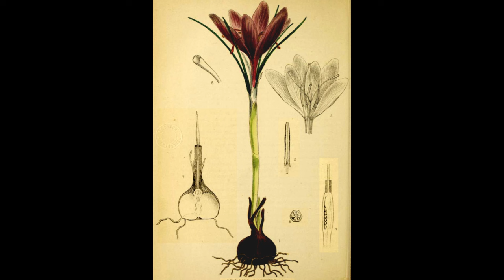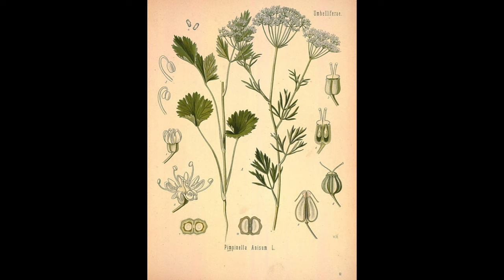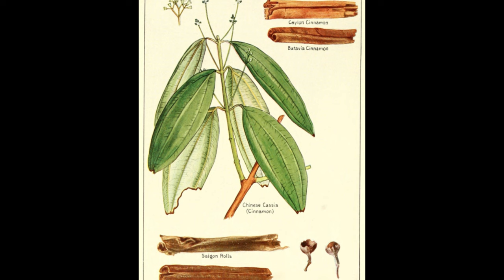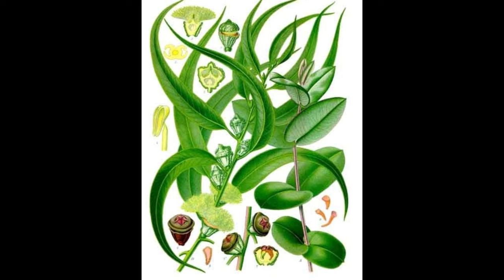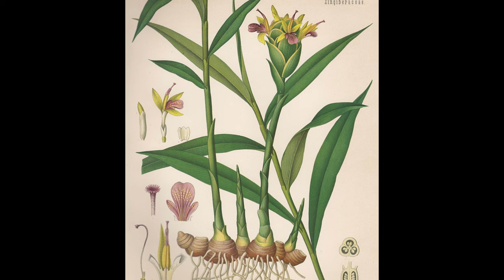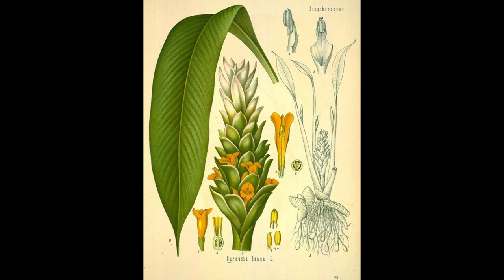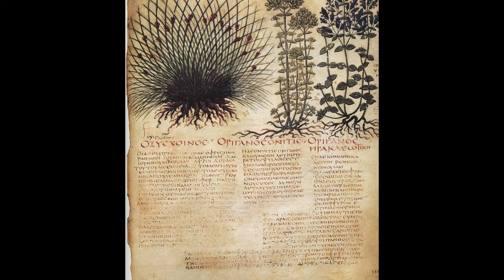Znane przyprawy - Nieznane rośliny | Podcast Botaniczny nr 10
Jak rośnie anyż? Skąd pochodzi Pieprz? Na te i wiele innych pytań, odpowiadam w najnowszym odcinku Podcastu Botanicznego. Zapraszam do komentowania.